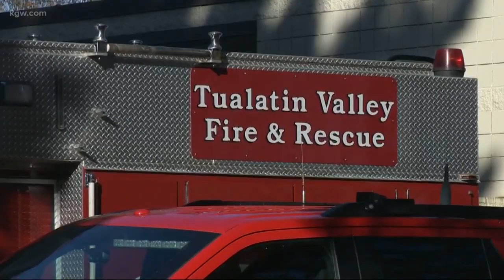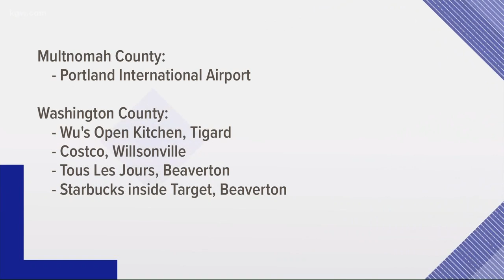Top Stories: 11 p.m. 10-28-19